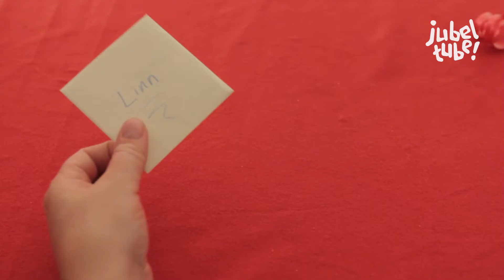Jubelkalender den 15.desember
Jubeltube er en barnekanal på YouTube.
I spissen som programleder står Håvard Paulsen, som vi kjenner fra Barne Tv. Sammen med han vil Linn-Agnete Olsen skape latter og undring. Og det er slettes ikke umulig at flere kjente fjes vil dukke opp på kanalen. Målet er å skape et sted hvor barna har lyst å være og de voksne har lyst til å sende dem.

Vi legger ut videoer hver dag.